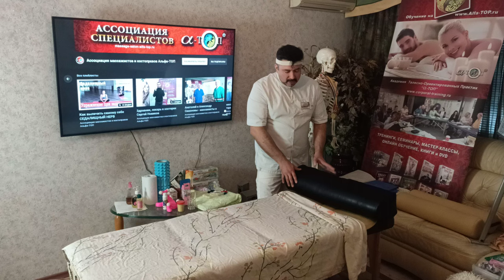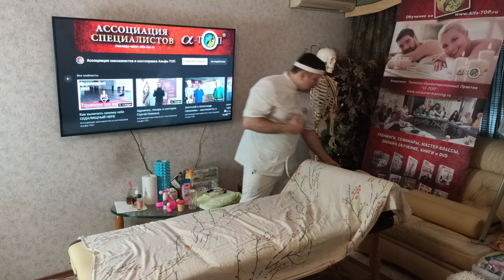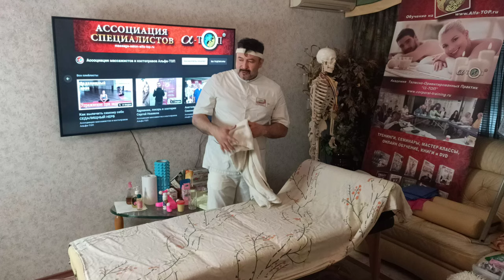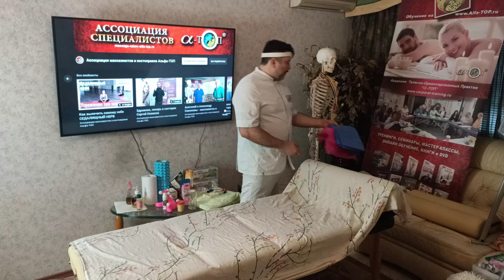Лайфхаки. Как набрать побольше плюсов в карму массажиста, Часть 1